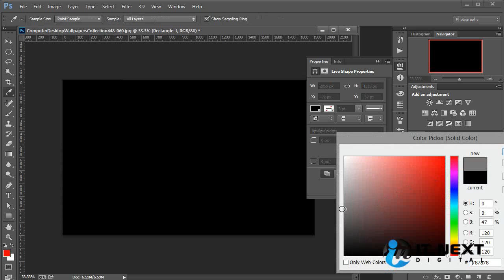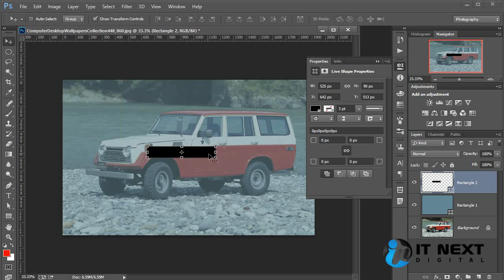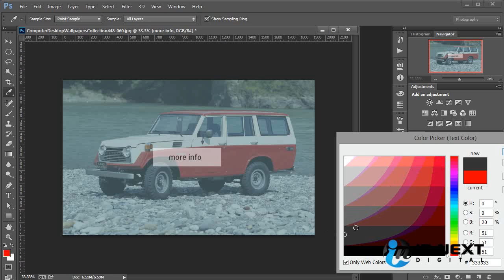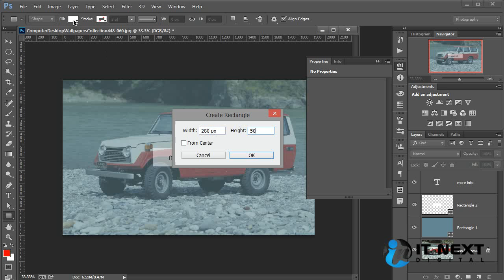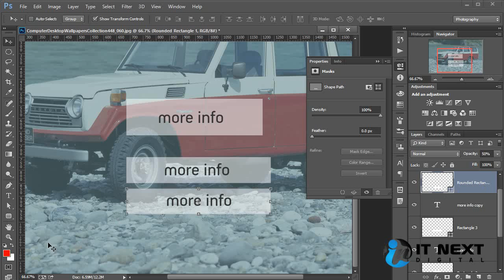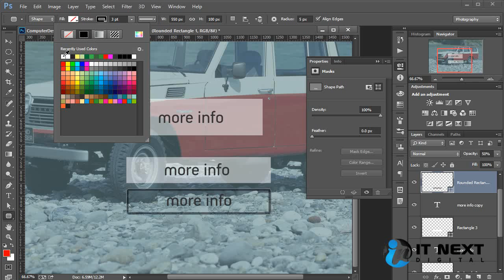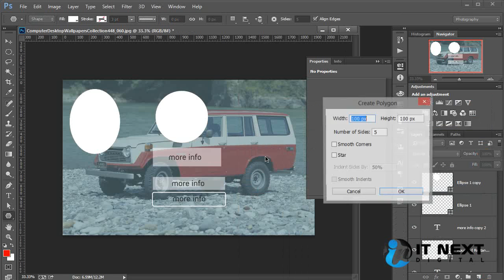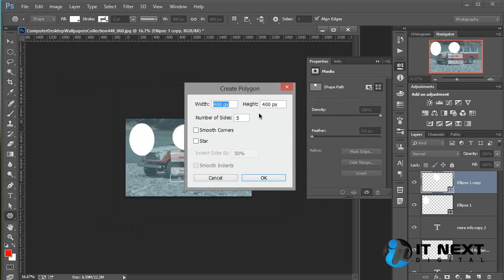Adobe Photoshop CC Bangla Tutorial Part 50